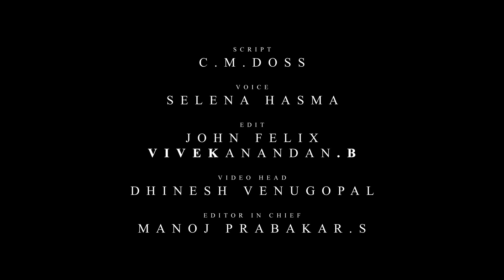விறு விறு உண்மை கதை... எப்படி இருக்கு ‘குருப்’ படம்? Kurup Malayalam Movie Review | Dulquer Salmaan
விறு விறு உண்மை கதை... எப்படி இருக்கு ‘குருப்’ படம்? Kurup Malayalam Movie Review |  Dulquer Salmaan | Cinema News